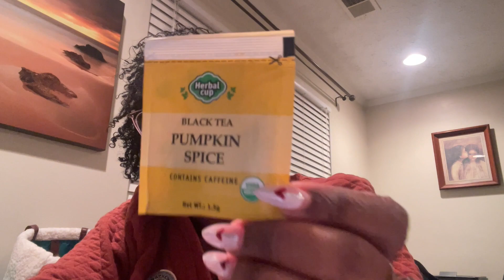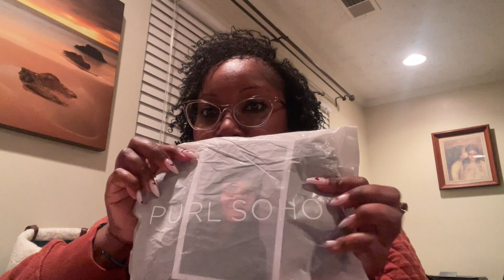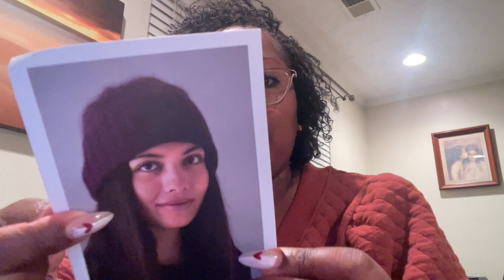Welcome to the Craft NthuZiast Channel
Let's talk yarn, completed projects, and WIP's
Details:

FiberforthePeople - Superwash Extra-Fine Merino (Sapphire) & Baby Suri Alpaca (Angel Rust) Lace

Purl Soho - Cashmere Merino Bloom (Couch Shell) & Tussock (Tea Rose)
Linen Quill Worsted (Turmeric Yellow)
Tussock (Blue Fjord) & Line Weight (Blue Jeans) - Simple Pleasures Hat